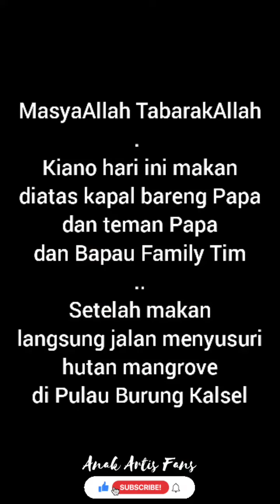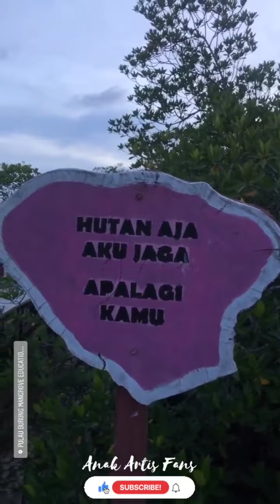KIANO MAKAN DIATAS KAPAL LANJUT KE HUTAN MANGROVE PULAU BURUNG KALSEL ❤️